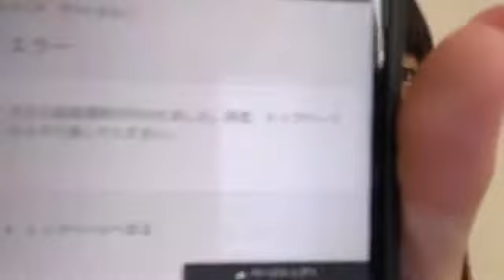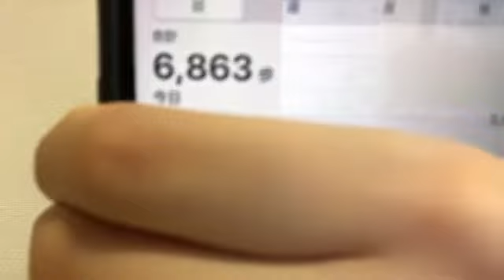2021年07月19日 22時58分25秒 橋本 陽菜（AKB48 チーム８）